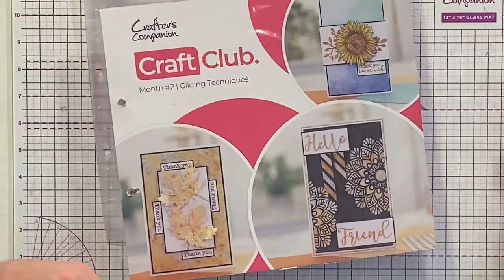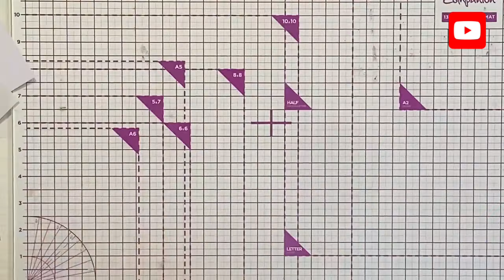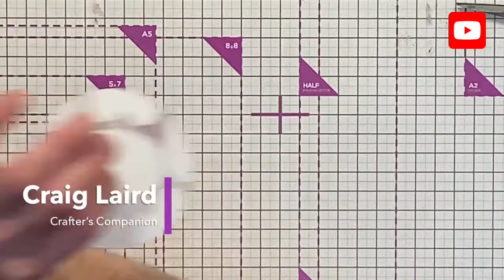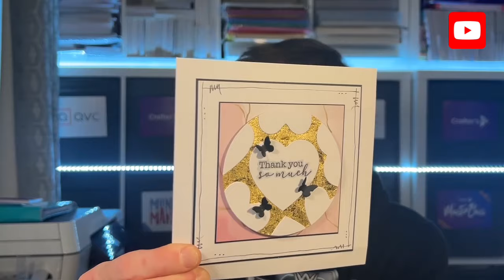Craft Club - Gilding Flakes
Join me for where in this tutorial I use our Craft Club month 2 Gilding Flake collection. Craft Club is a subscription based program commissioned by HSN 🇺🇸 & QVC 🇬🇧.

However the tutorial I cover in this video can easily be achieved by using your own stash.